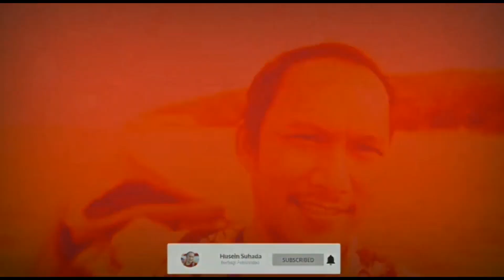PAWAI OBOR 1 Muharram 1445 H Kota Depok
Assalamualaikum tubers... kita kembali lagi dengan video PAWAI OBOR 1 Muharram 1445 H Kota Depok. Memasuki tahun baru islam 1 Muharram 1445 H, Kelurahan Bojongsari Baru, Kota Depok mengadakan pawai obor yang dihadiri begitu banyak pengunjung dari penduduk sekitar. Selain pawai obor, diadakan juga penyerahan piala lomba marawis/qosidahan, pembacaan ayat suci Alquran, shalawatan serta tidak lupa doorprize bagi pengunjung. Bagaimana keseruan dan suasana kegiatan ini...??? kita simak langsung aja video PAWAI OBOR 1 Muharram 1445 H Kota Depok yaaa... semoga bermanfaat... aamiin

Wassalamualaikum